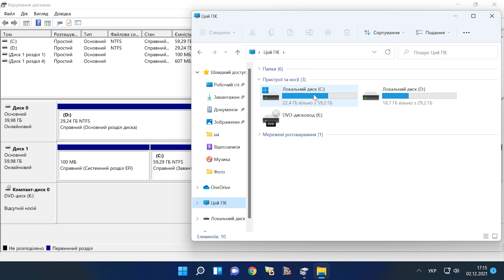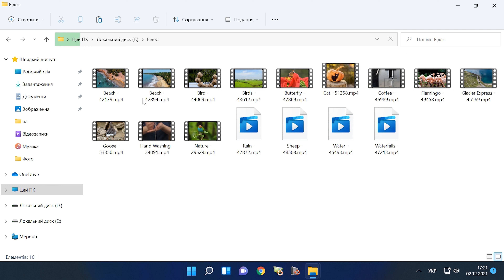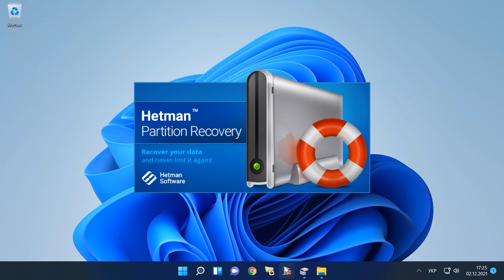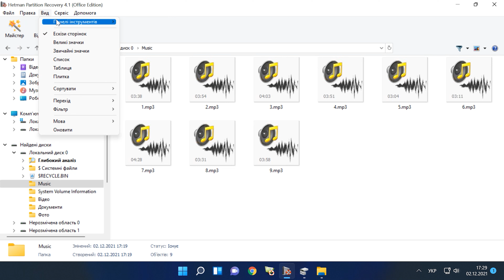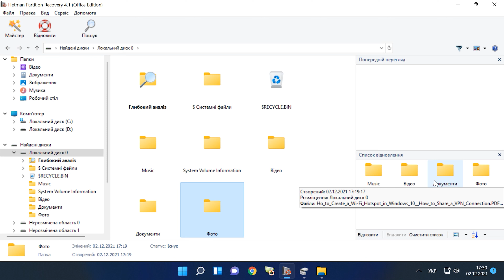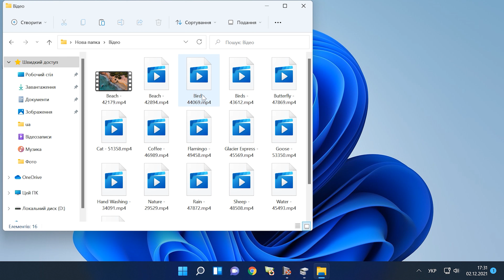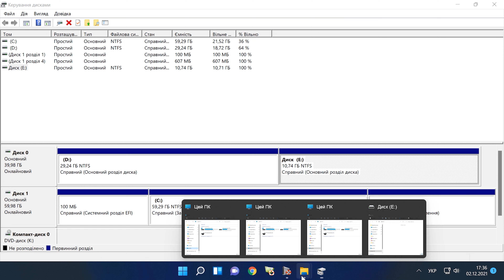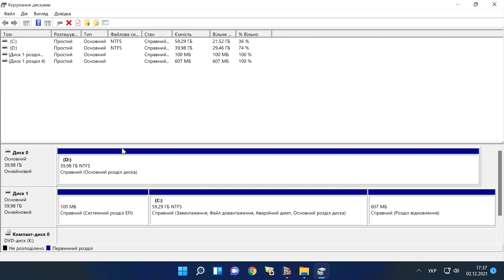🛠️ Відновлення даних з нерозміченої або нерозподіленої області жорсткого диска (“Не розподілено”) 🛠️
👍 Це відео про те, як відновити дані з нерозподіленої або нерозміченої області жорсткого диска (HDD або SSD), зовнішнього жорсткого диска, флешки або картки пам'яті (SD, microSD та ін.).

📚 Зміст:
00:00 – Intro
00:19  - Причина виникнення нерозподіленої або нерозміченої області диска
01:30 - Що робити у разі появи нерозподіленої або нерозміченої області диска? Як відновити дані?
05:41 – Як створити локальний диск (Новий том) у нерозподіленій області.

Інші відео